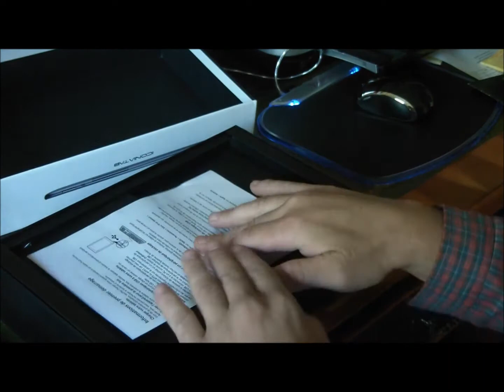Déballage Acer Iconia Tab A500